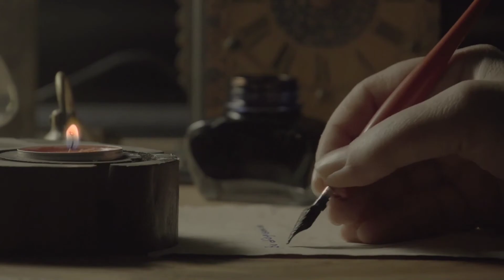Bence Şimdi Sen De Herkes Gibisin – Nazım Hikmet Ran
Gözlerim gözünde aşkı seçmiyor
Onlardan kalbime sevda geçmiyor
Ben yordum ruhumu biraz da sen yor
Çünkü bence şimdi herkes gibisin

Yolunu beklerken daha dün gece
Kaçıyorum bugün senden gizlice
Kalbime baktım da işte iyice
Anladım ki sen de herkes gibisin

Büsbütün unuttum seni eminim
Maziye karıştı şimdi yeminim
Kalbimde senin için yok bile kinim
Bence sen de şimdi herkes gibisin

Nazım HiKMET